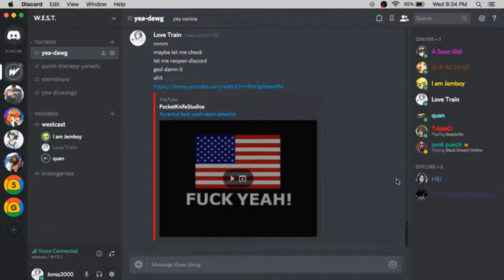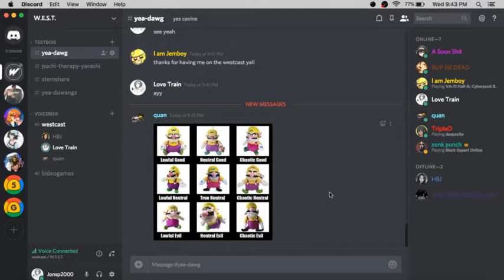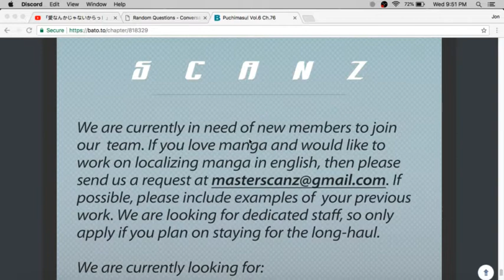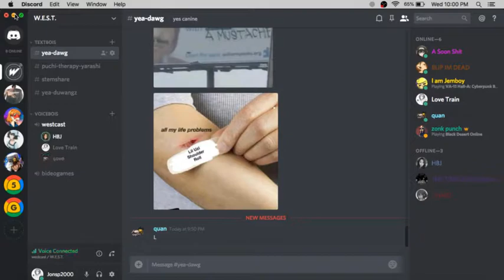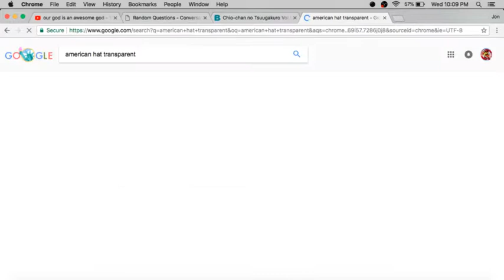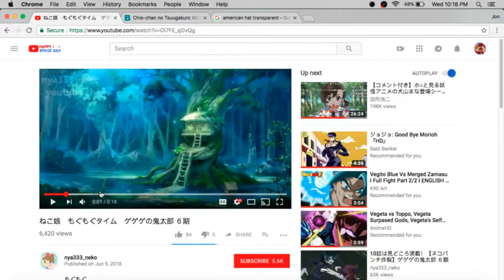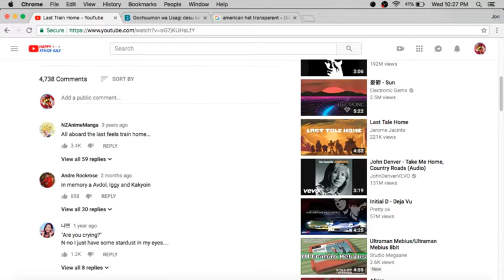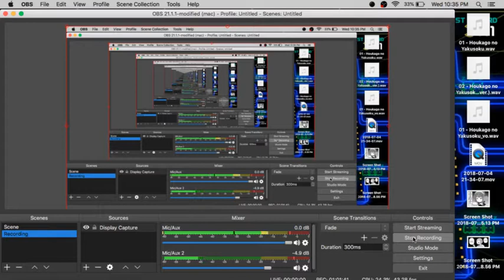Westcast EP#101: 4th of July Special ft. Jonsp2000, HBJ, Quan, & IamJemboy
In this special episode of westcast, we discuss about our favorite pizza toppings, our ideal place to live, and give our thoughts on the upcoming anime Chio-chan no Tsūgakuro.